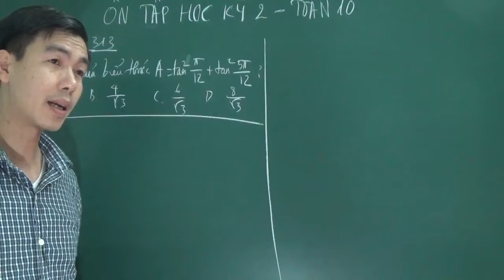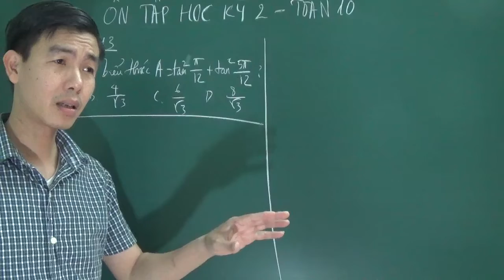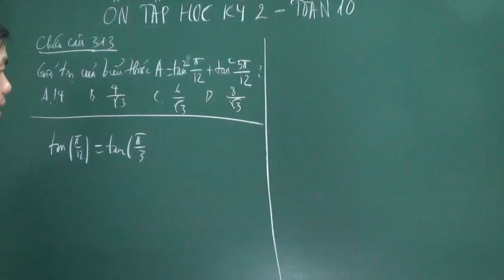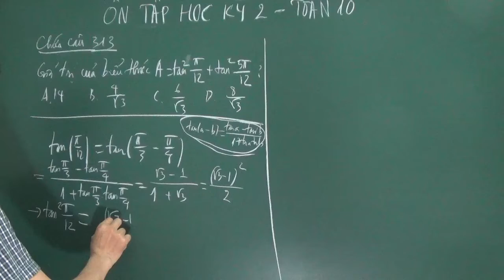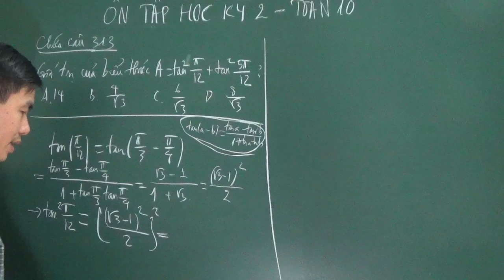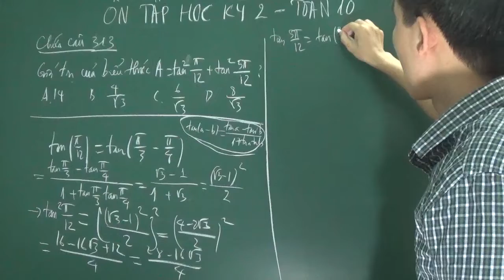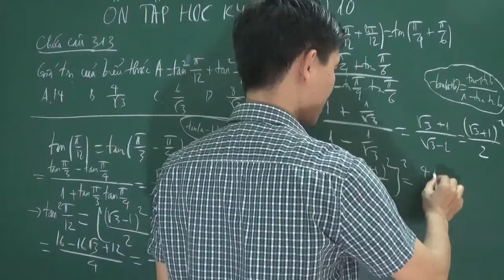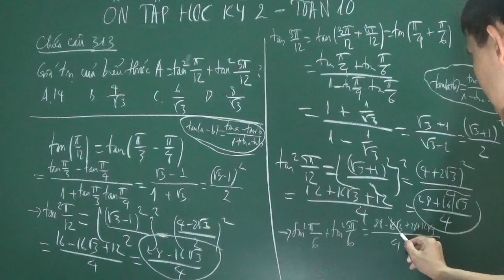Toán 10 - Tính giá trị của biểu thức lượng giác (bài 313, Long, THPT Việt Ba)